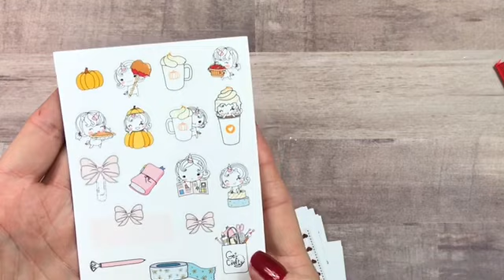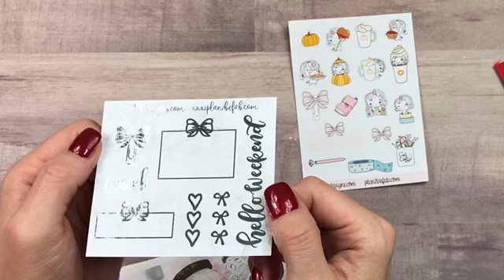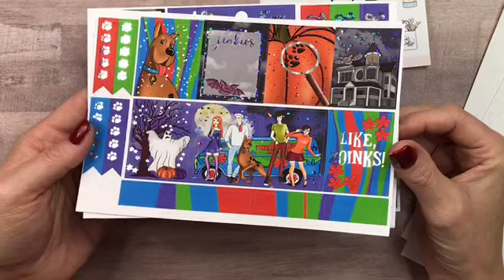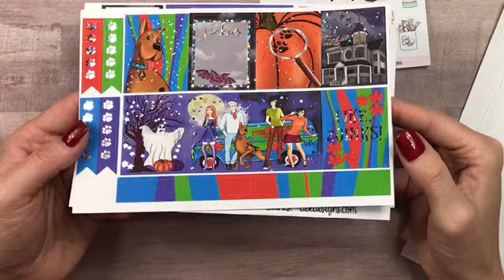August 24, 2018 Sticker Haul Ft. Peppermint Planner and Plan2BeFab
Peppermint Planner
All the companies I PR for and their links as well as my PR codes are in my linktr.ee 👇🏼👇🏼
~All stickers an accessories were bought with my own money therefore all opinions are of my own only .